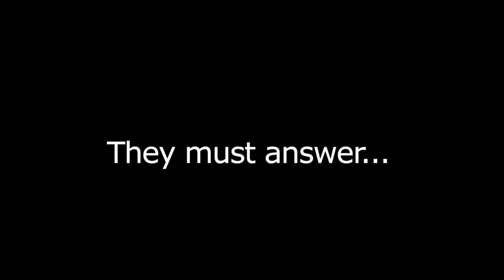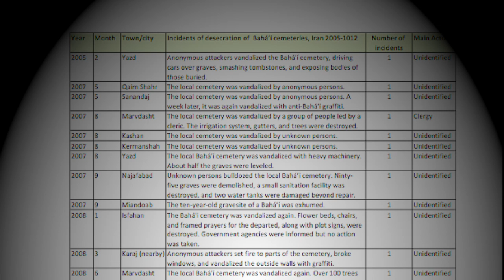Violence with Impunity: Acts of aggression against Iran's Baha'i community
During the period from 2005 through the end of 2012, the Bahá'í International Community has documented 52 cases where Bahá'ís have been tortured or held in solitary confinement while in detention. Another 52 incidents where Bahá'ís have been physically assaulted—sometimes at the hands of officials and sometimes at the hands of plainclothes or unidentified attackers—have also been documented, as have some 49 incidents of arson against Bahá'í homes and shops, more than 30 cases of vandalism, and at least 42 incidents of cemetery desecration.

Yet in none of these incidents have attackers -- whether government agents, local officials, or plainclothes or otherwise unidentified individuals -- been prosecuted for their crimes.

Image Credits

United Nations Photo Library, #67351
Bahá'í International Community Archive

Video - Afshin Rohani (Media Makes Us)